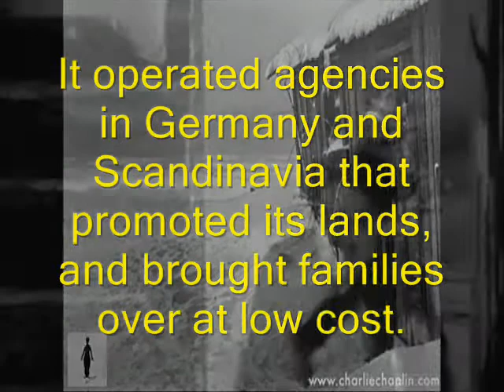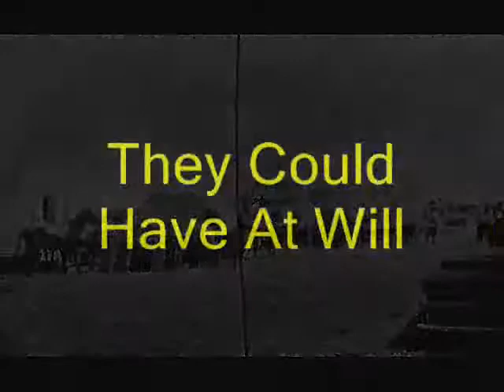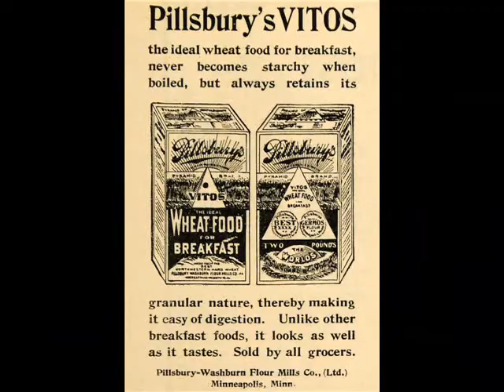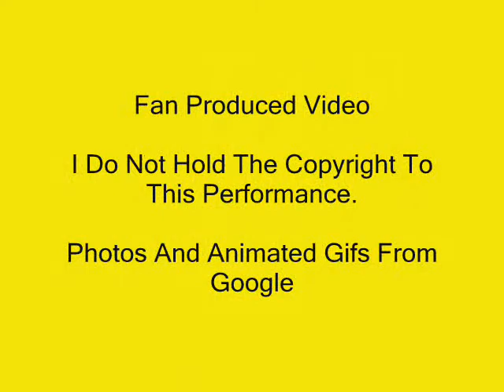Charles Pillsbury-Legends Heroes Ghosts & Gangsters Anthology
Created By Doug Noble and Neal Bond The " Legends Heroes Ghosts & Gangsters"  Project  is an attempt to bring Minnesota's rich historical past to life again  in a musical anthology.

Stories about the "Great Northfield Minnesota Raid", the Dakota War of 1862, the early voyageurs, and the lumber trade that provided the resources to build towns and cities all along the Mississippi river are interspersed with songs about industry giants like James J Hill and Charles Pillsbury,

There are even tales of how a  drunken stay in a brothel prevented St Peter from becoming or state capital.

How John Dillinger's time in St Paul provided the impetus for cleaning up the town.

And an urban legend about the ghost of Judy Garland appearing in her hometown of Grand Rapids each year on Halloween.

The soundtrack album will be released in Fall 2020

All in all I think you will find the project creatively magnificent in scope from start to finish.